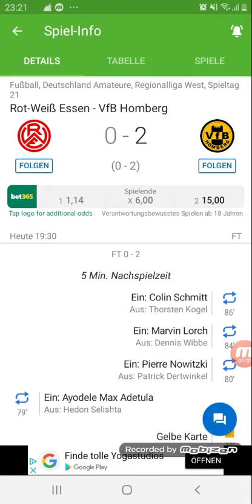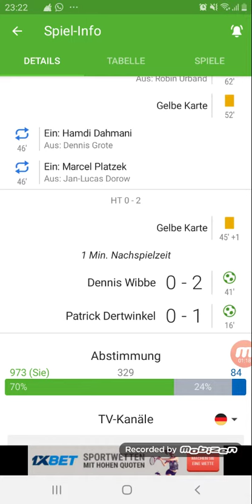Regionalliga west Rot weiß Essen gegen Homberg 0:2